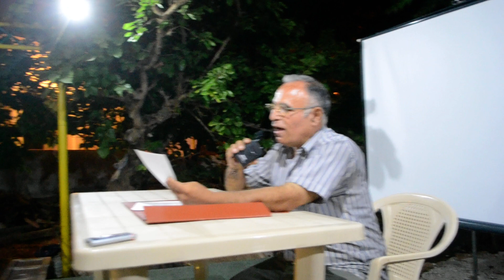المهندس جرجي ساسين في أمسيات كرم البركة 5 7 2014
إحتفالاً بعيد مار يوحّنا المعمدان ، أقمنا أمسيات "كرْم البِركة " ، ومن ضمن الأنشطة كانت أمسيّة شعريّة أنفاويّة ، وفيها قدّمت هاتين القصيدتين من وحي التراث الأنفاوي : " هالله هالله يا شواطي أنفه" و " أنشودة الملح " . في 5-7-2014 .